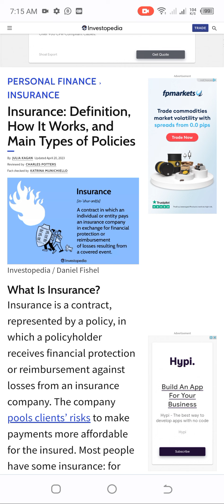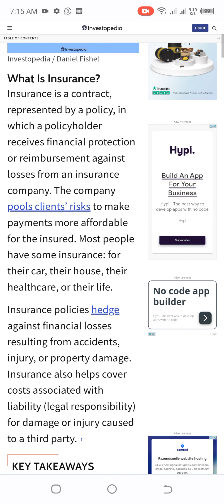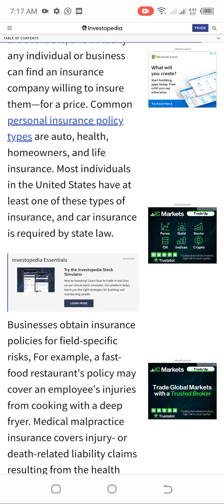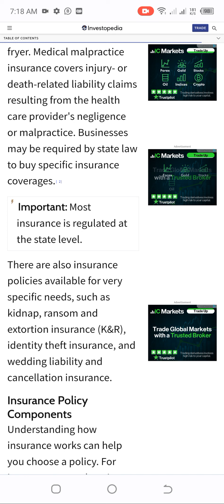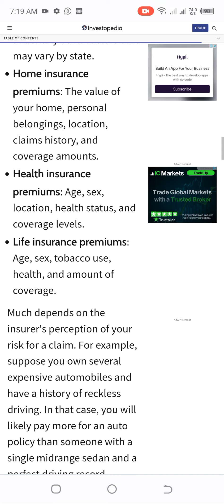Investppedia insurance company||Health insurance||Property insurance||Life insurance